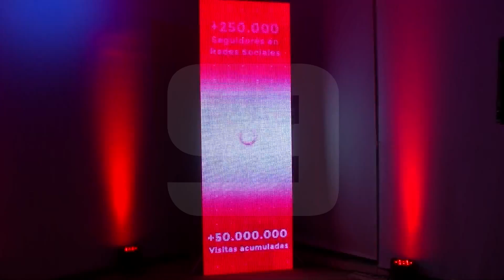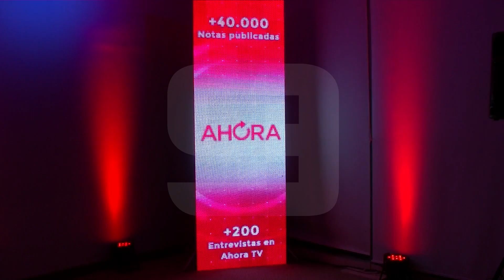Repercusiones lanzamiento AHORA